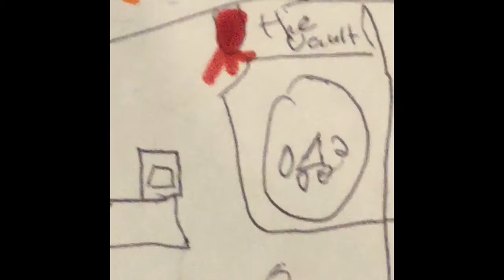Wild Wild West